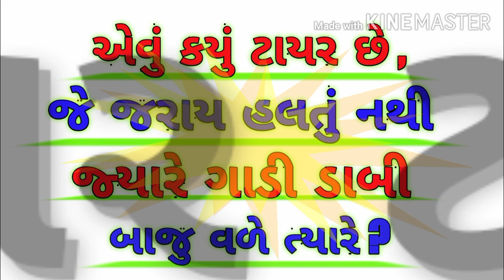Gujarati ukhana. Gujarati paheliyan. Gujarati paheli. Gujarati gk. Gujarati ukhana 2021.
Gujarati ukhana with answer.

paheliyan in gujarati with answer.